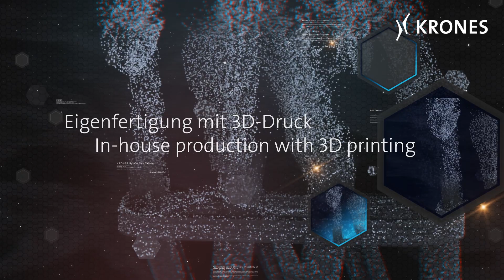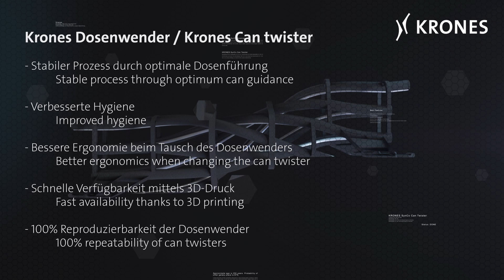Krones 3D printed can twister – our virtual booth for interpack 2020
The 3D printing can twister is currently in the field testing and has already passed successful in-house tests of up to 150,000 cans per hour. This video shows all the functioning and features of the 3D printing can twister.